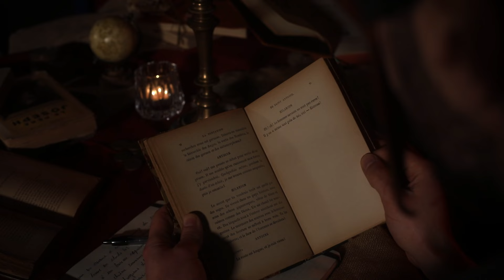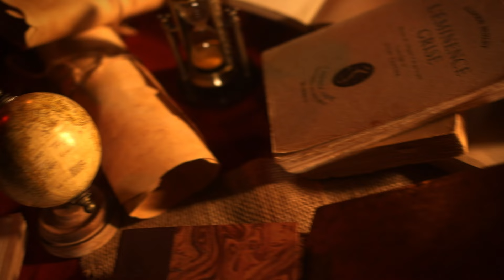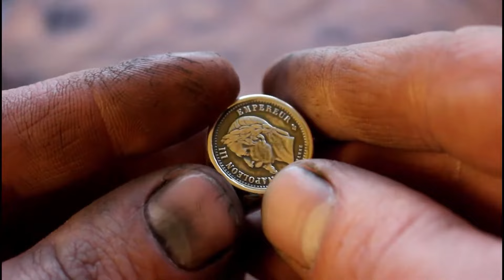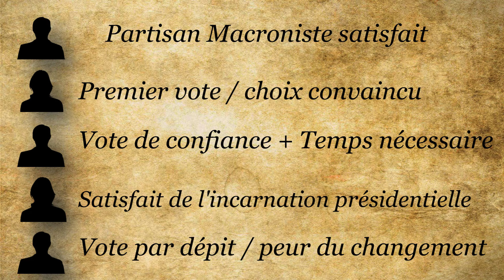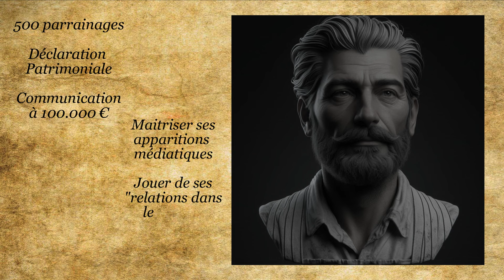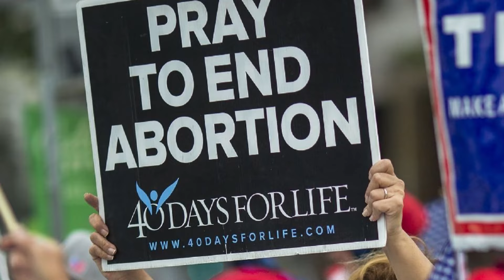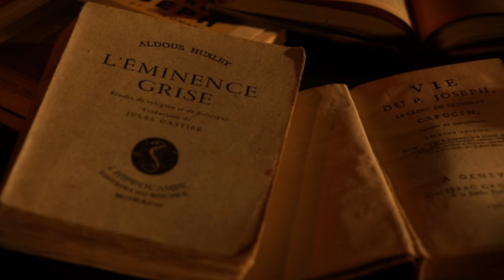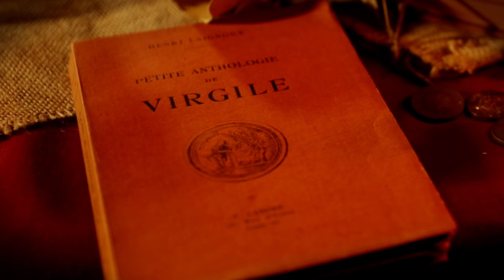François BÉGAUDEAU : Électeurs Sensibles S'ABSTENIR de regarder !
- Découvrez mon livret sur le "Pantouflage" et ses conséquences démocratique
- Mon profil EBAY
- Livres de François Bégaudeau

A chaque nouvelle élection, surtout les présidentielles, le pays s'agite car aux yeux des citoyens, il s'agit de l'ÉVÉNEMENT POLITIQUE auquel il faut participer. François Bégaudeau n'est pas tout à fait d'accord et avance même que l'élection est contraire à la véritable démocratie.

Comprenons pourquoi, quelque soit le résultat de l'élection, le citoyen n'est pas acteur de la démocratie.
BIBLIOGRAPHIE ET MATÉRIEL : (Ces liens sont affilés et me permettent un gain lors de votre achat sans que cela ne modifie le prix pour vous).
- Boîtier prises de vues (Sony)
- Micro voix-off
MUSIQUES :
CHAPITRES :
00:00 Abstention Historique
00:41 Enfants de 5ème (République)
03:11 Trésors de l'Atelier Cérès
04:21 Expression = Démocratie
05:49 l'Élection n'est pas politique
08:20 Élitisme de l'élection
10:00 Où est la vraie politique ?
11:39 l'Élection est une Réinitialisation